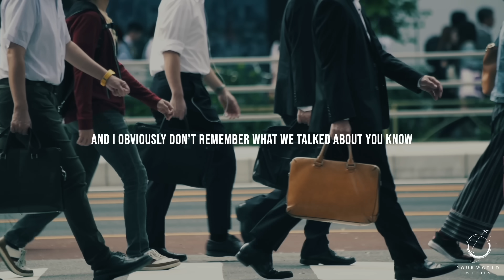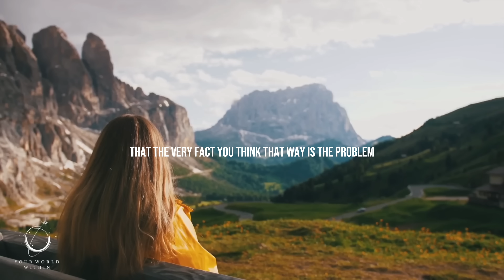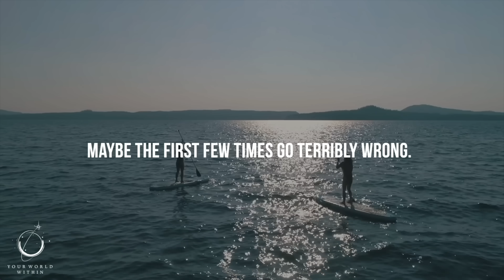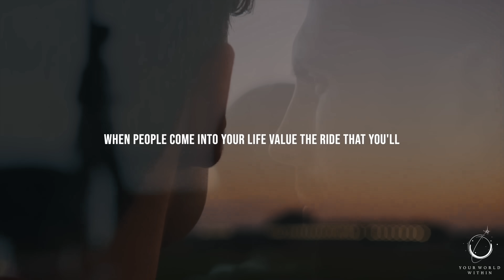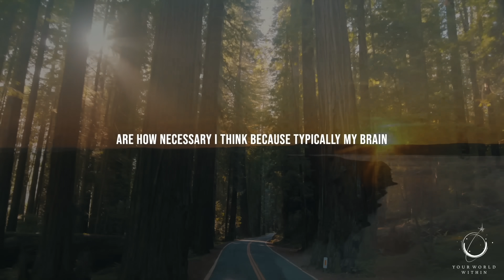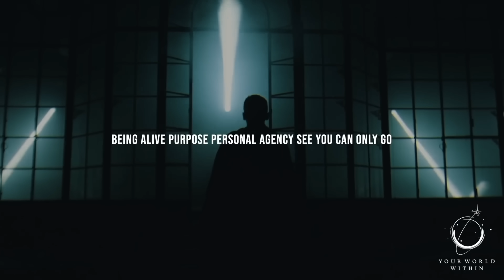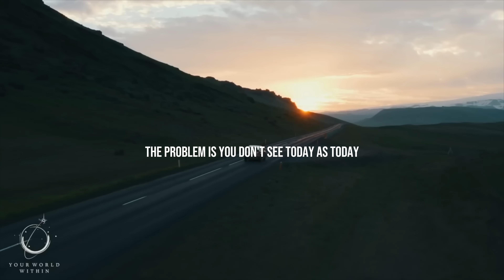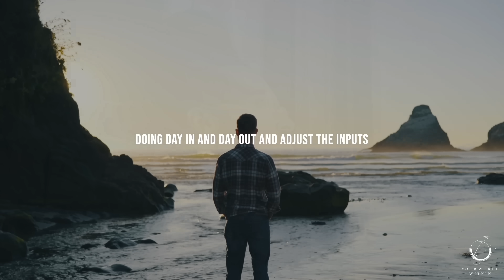WIN IN SILENCE | Powerful Motivational Videos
“But all the magic I have known I've had to make myself.” ― Shel Silverstein, Where the Sidewalk Ends

Explore life's transitions with Eddie Pinero in this series of thought-provoking speeches about life, progress, change and more. We'll explore how interpretations of life and being aware of how much control we have in our own lives can make all the difference. Find value in frustration and anxiety while navigating change. Get ready to be inspired and take control of your life.